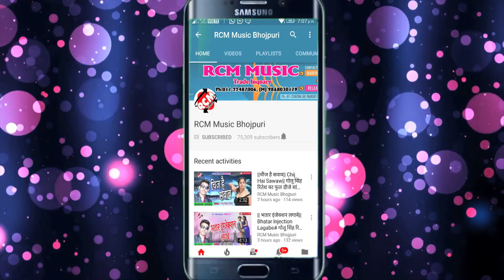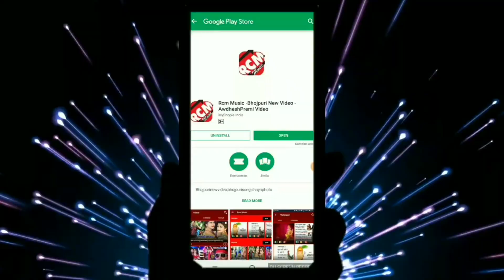|| रानी नईहर से आजा तोहरा मईहर घुमाईब || धर्मबीर सिंह का 2018 का बड़ा देवी गीत सांग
Title: RANI NAIHAR SE AAJA TOHARA MAIHAR GHUMAEEB
Singer: DHARMABIR SINGH
Lable: RCM Music
Lyrics: ANKIT, RANJEET, SONU
Music:  ANKIT SINGH
Video Director:
DOP: